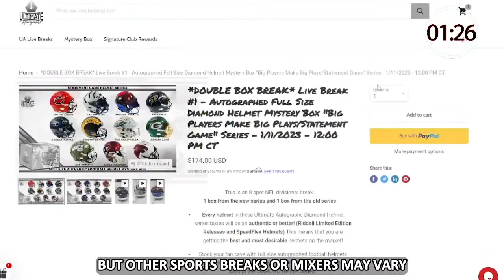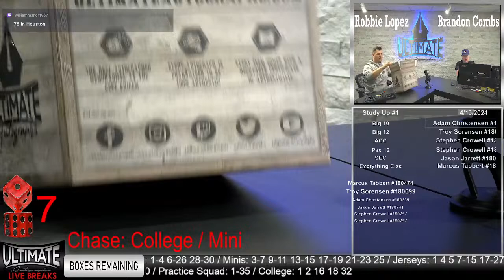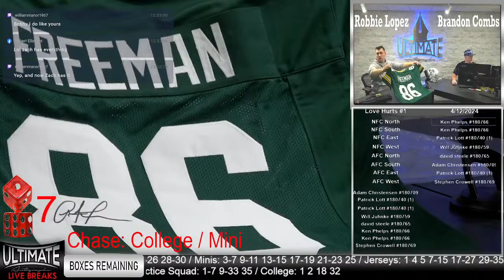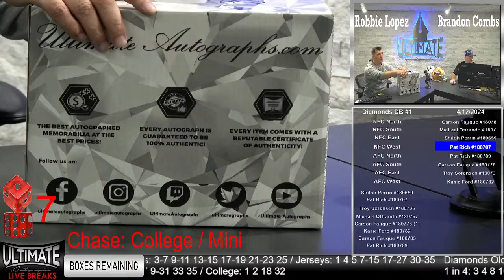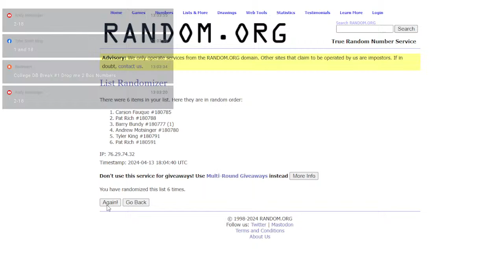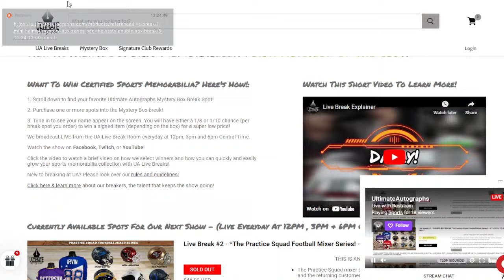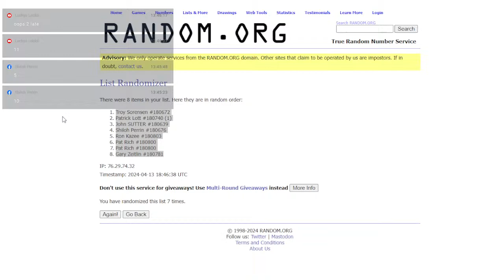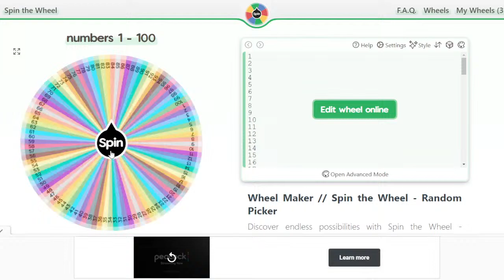Saturday, April 13th, 2024, 12 PM Ultimate Autographs Live Stream